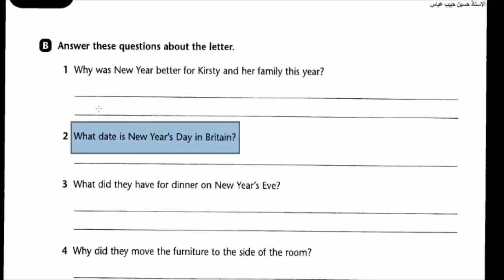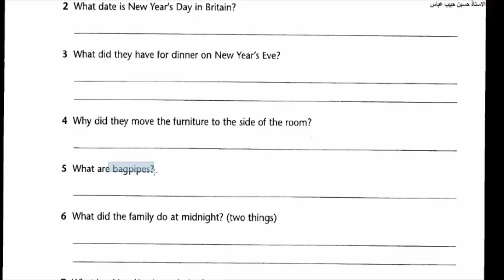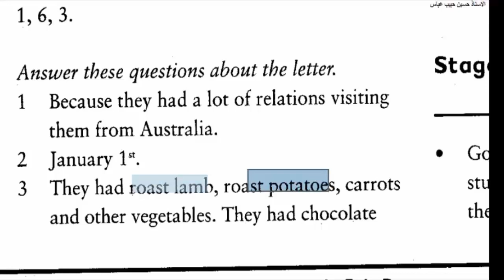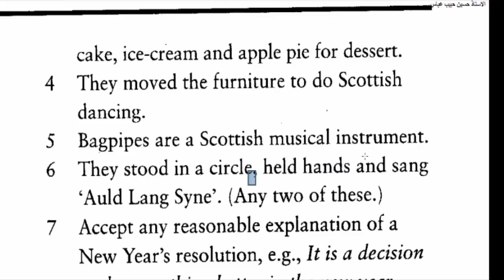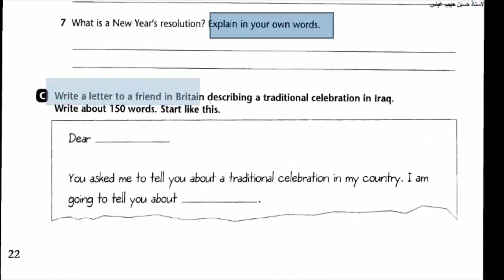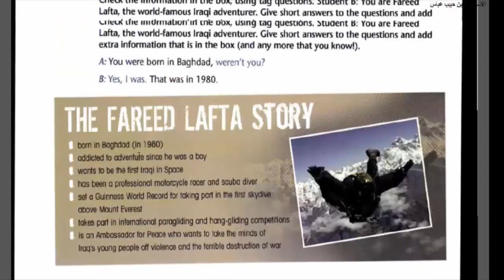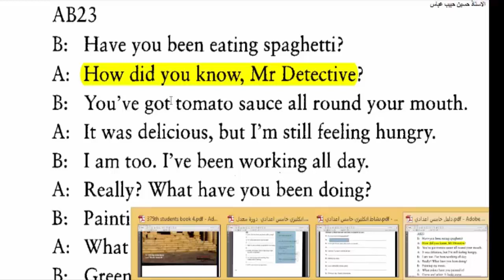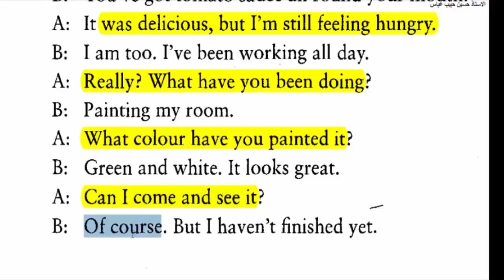انكليزي خامس اعدادي الوحدة 1 نشاط 22و23